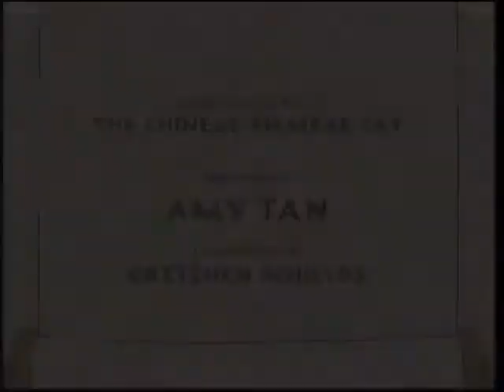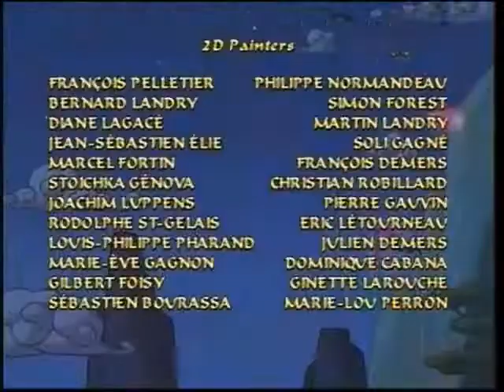Sagwa The Chinese Siamese Cat Ep 12 Fraidy Cats